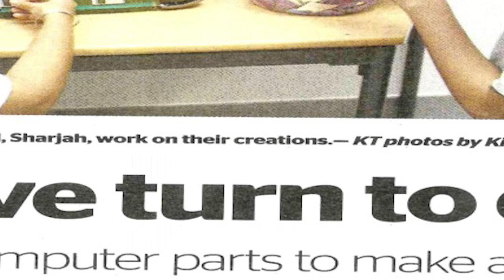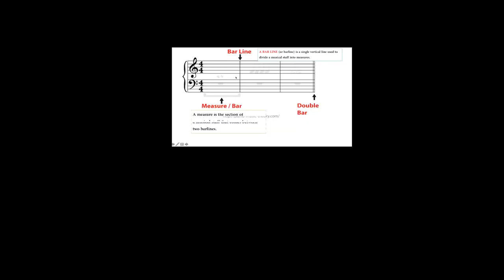DPS Sharjah Portfolio 2020-21